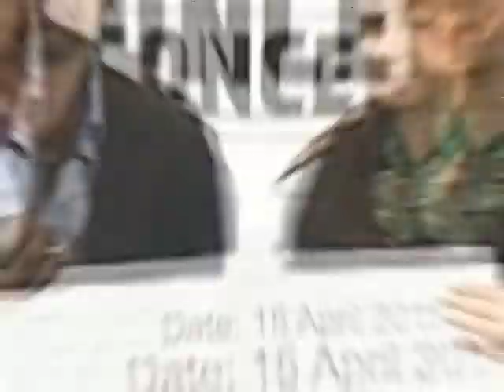SRK Disappoints International Superstar Akon, Suneil Shetty Helps! - Latest Bollywood News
SRK Disappoints International Superstar Akon, Suneil Shetty Helps! - Latest Bollywood News. International sensation Akon was recently spotted in an event with Suniel Shetty. The singer seemed to be very excited with his upcoming song in the movie RA.One. Take a look at the video to know what the Konvict and Shetty Anna had said at the event. Regular Facebook Updates for the latest bollywood film reviews, makings & trailers.